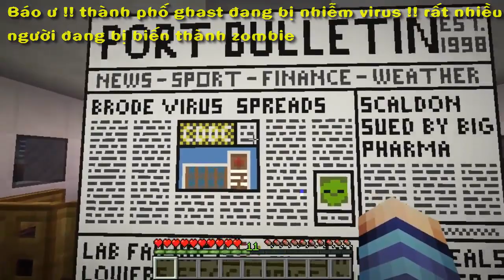NHIỆM VỤ TẬP SỰ : DÙNG AK-47 TIÊU DIỆT ZOMBIE Ở SÂN BAY !! (Minecraft Bắn Súng)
✔TẬP DÙNG SÚNG AK-47 TIÊU DIỆT ZOMBIE Ở SÂN BAY !! (Minecraft Bắn Súng)

───▄▄██▌█ ░XE TRỞ QUÀ KHI ẤN ĐĂNG KÍ ^^